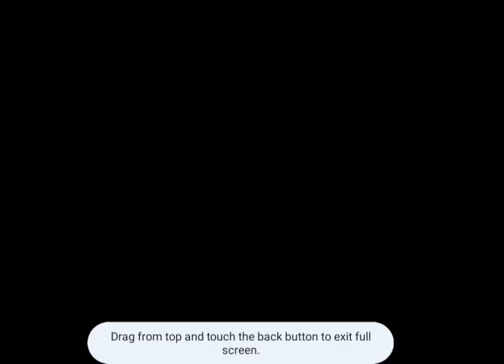I found myself on video from June 2007 Howard Stern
I mentioned for the first time on this channel last month that I'm trans.  Surprise!

Well I'm out again now.  I was out and proud back in 2007 too.  Here's the after show backstage that the radio listeners didn't get to hear.  Caz was on the show in-studio too!

I won $500 and Jacklyn won $5000.  Only post ops could compete.  A lot of the competition chickened out at the last second.  Most people thought the show was audio only, but there was video recording of all of it and the whole thing exists on porn sites now over a decade later.   I took this clip from a reposting that had 100k views!

Someone on social media sent me a link to one posting of it recently, and I just had to capture a tiny bit of it.  For most of it, the bikinis were on the ground so I couldn't show it.  hopefully this is an OK thing in terms of copywrite at this point.